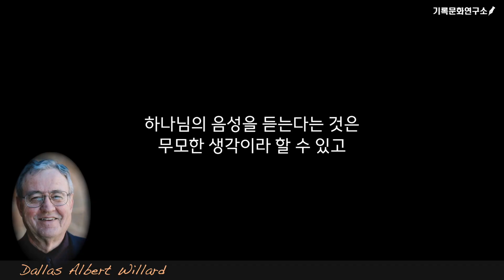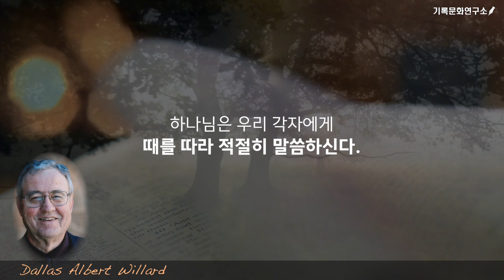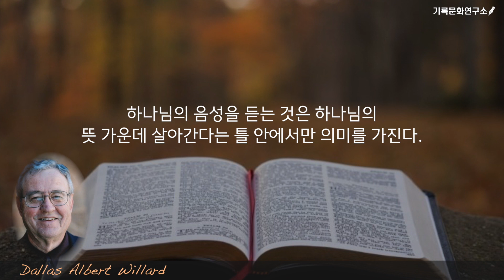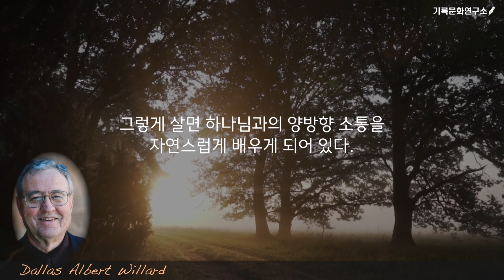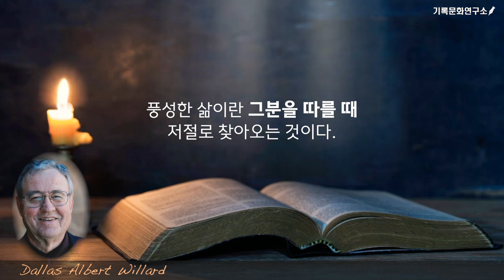[댈러스 윌라드] - 하나님의 음성을 들어야 합니다. 그러나 그것보다 더 중요한 것이 있습니다.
우리 시대 최고의 기독 지성 가운데 한 분이었던 고 댈러스 윌라드 박사가 자신의 저서  [하나님의 음성]에서 강조한 내용.

하나님을 사랑하고 예배하는 마음이 그분의 음성을 분별하려는 마음을 압도해야 한다!!

---우리는 하나님의 음성을 듣는 문제를 넘어서 자신보다 더 큰 삶, 곧 하나님 나라의 삶으로 들어가야 한다. 하나님을 사랑하고 예배하는 마음이 그분의 음성을 분별하려는 마음을 압도해야 한다. 세상을 창조하시고 우리의 모든 삶을 채워주시는 그분을 먼저 기뻐해야 한다.

--잊지 말고 늘 염두에 둬야 할 아주 중요한 사실이 있다. 당신은 부단한 영적 존재로서 삼위 일체 하나님이라는 창조적 공동체와 친밀한 우정을 나누며 변화되어 가도록 지음 받았다. 하나님의 음성을 듣는다는 것은 지속적인 대화에 더 편안해지고 하나님이 선하심과 사랑에 늘 의지하는 것이지, 그분을 필요할 때마다 충고를 던져주는 자판기로 둔갑시키거나 성경을 요술 구슬 취급하는 것이 아니다.

--나를 향한 하나님의 뜻을 알기 위해 극단적으로 집착하는 것은 일반적인 생각과는 반대로 나 자신에게 지나치게 몰두하고 있다는 증거일 뿐이다. 자신의 유익을 구하는 생각과, 인간의 칭찬과 인정을 얻으려는 동기와, 자기를 나타내려는 목표가 조금이라도 있는 한 우리를 향한 하나님의 뜻을 찾는다는 것은 불가능할 것이다.